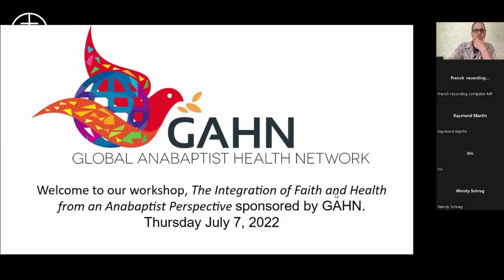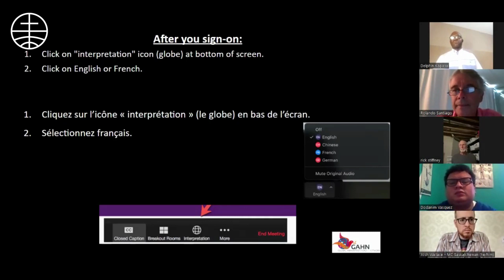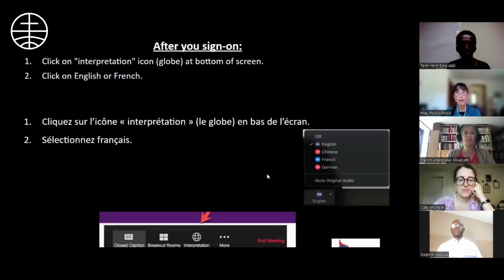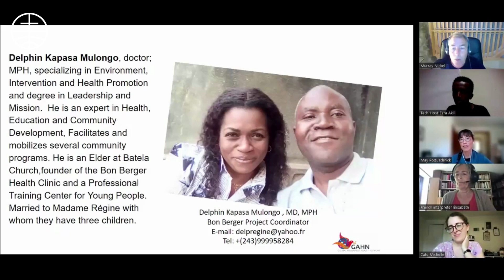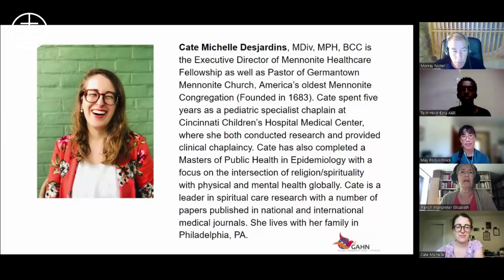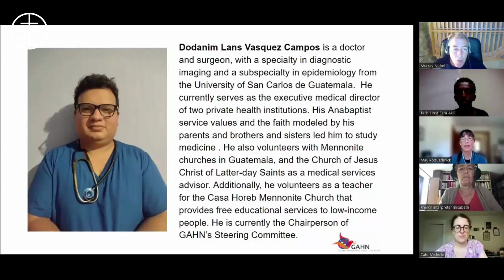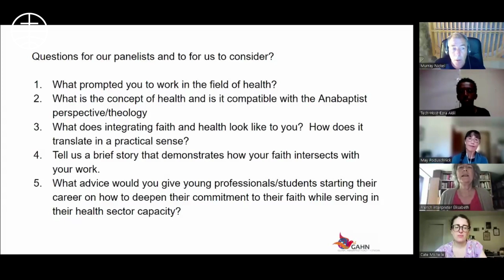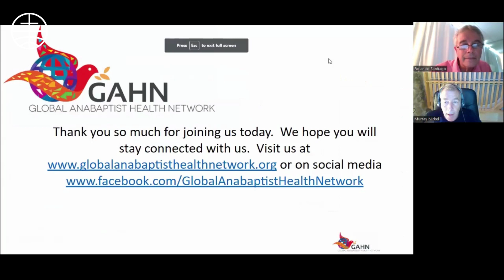Integration of Faith and Health from an Anabaptist perspective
Indonesia 2022: workshop